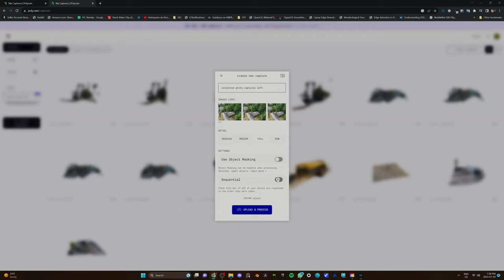The most REALISTIC Photogrammetry in Unreal Engine 5!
Using Polycam, we scanned a totem pole and imported it into Unreal Engine 5 for a short cinematic. In tomorrow's vide, we're diving into how you can nail that photogrammetry with your phone or drone!